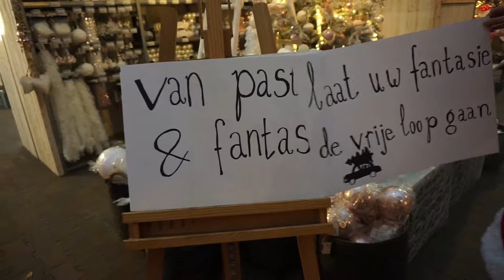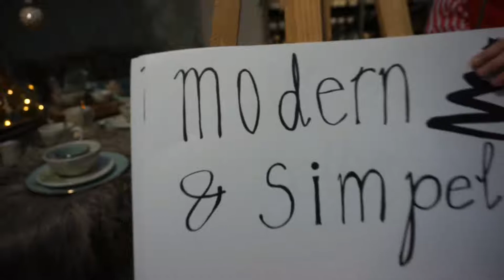GroenRijk & Landwinkel Zevenaar kerstshow 2019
Stijnsmoviepacket